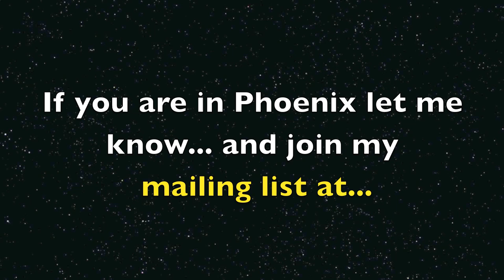Mitch Meyerson playing a gig at an art gallery [HD]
This is a 5 minute collection of songs from a live gig I did at an art gallery in Scottsdale AZ. The video production is pretty loose with people walking in front of the camera at times, but the goal was to share some music in different styles from jazz, to rock to acoustic music.